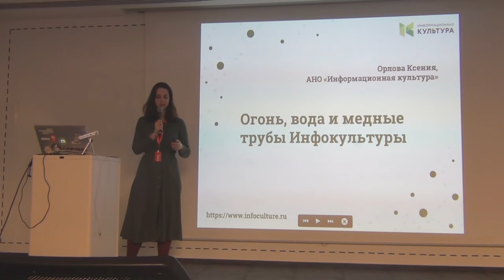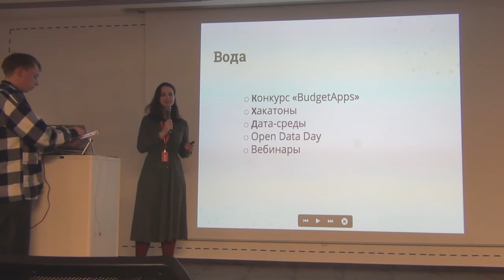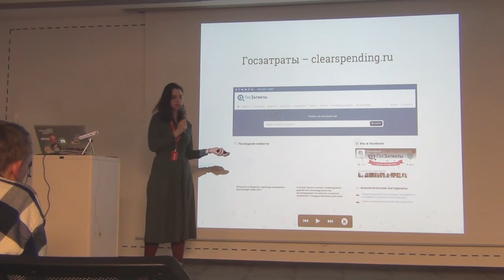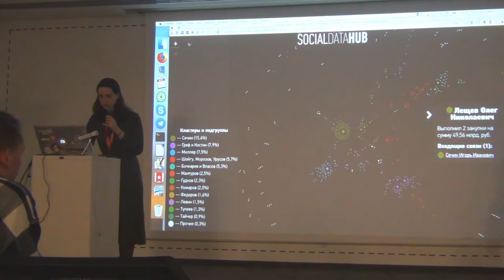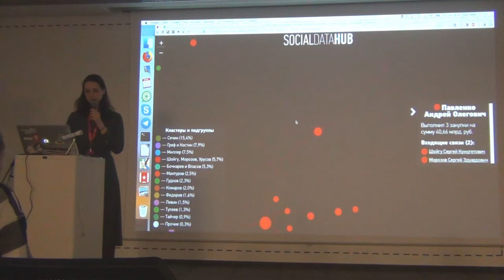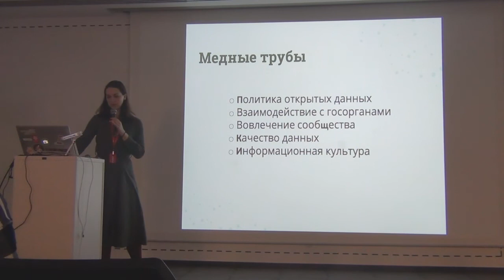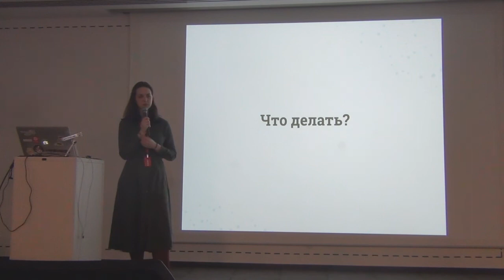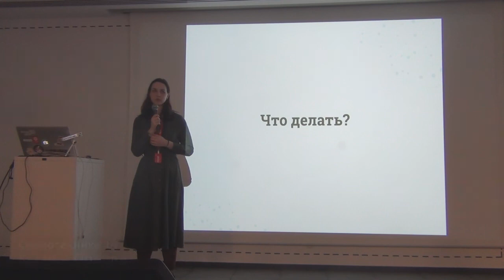СХ 14: Ксения Орлова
«Схемотехника» — серия московских встреч про ГИС и OpenStreetMap. Четырнадцатая прошла 22 февраля в офисе Mail.Ru Group. В этом ролике Ксения Орлова рассказывает про проекты АНО «Информационная культура»